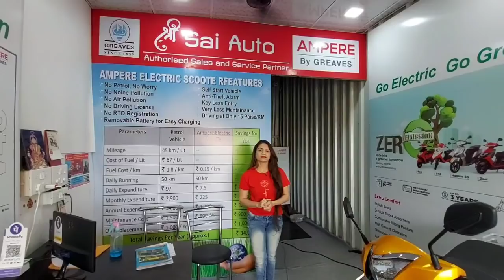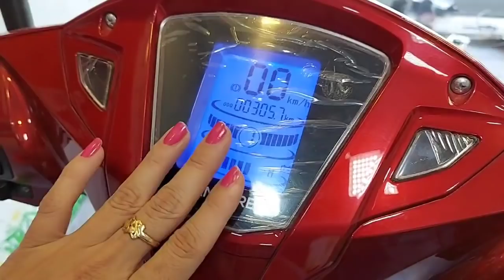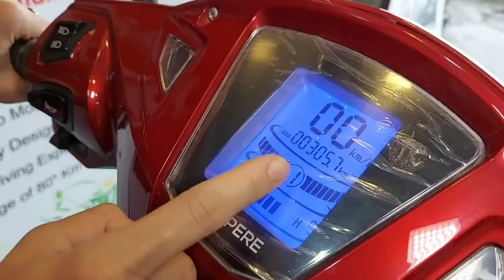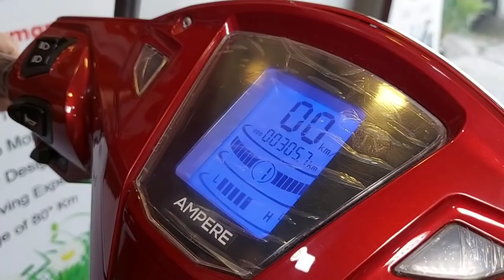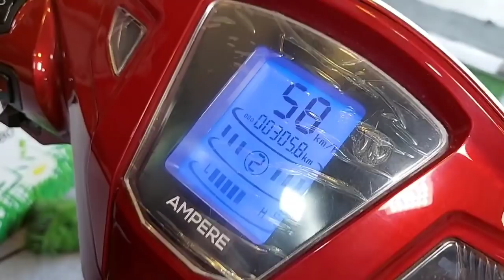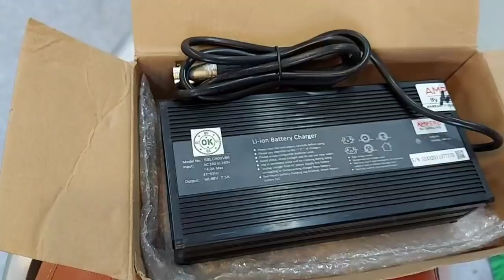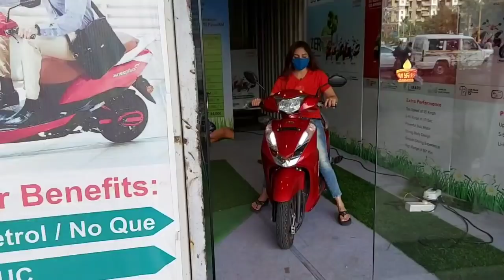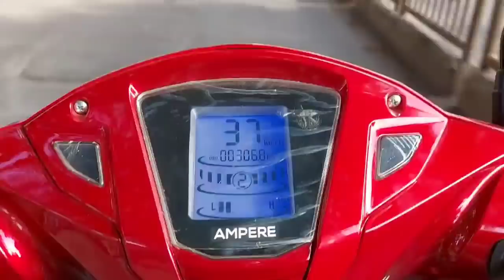Ampere Magnus pro with Lithium ion battery